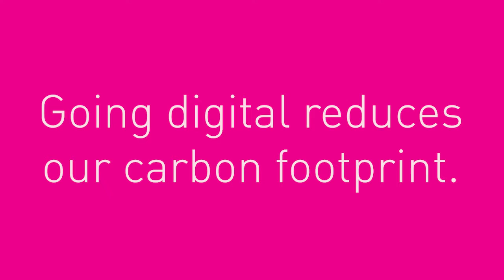Sign up for paperless e-billing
Meet Samuel, Alyssa & Halli who want everyone to reduce their carbon footprint. Make life easier with council tax e-billing. It only takes a moment to sign up